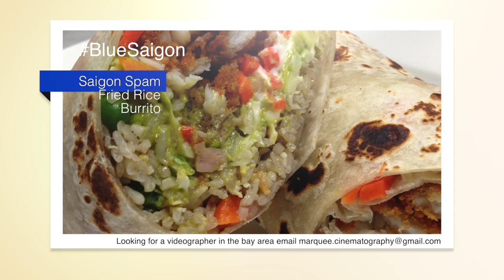Blue Saigon Menu Promo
This video is about Blue Saigon Menu Promo. Edited by Marquee Cinematography. Photos by My Healthy Dish.